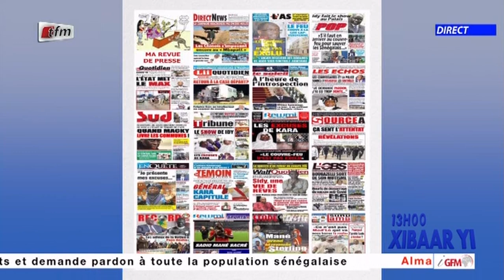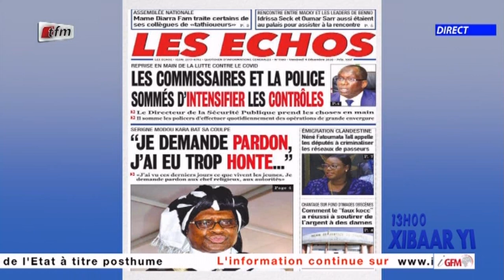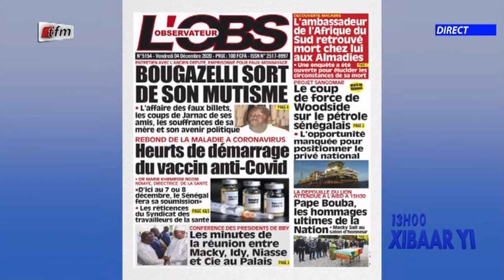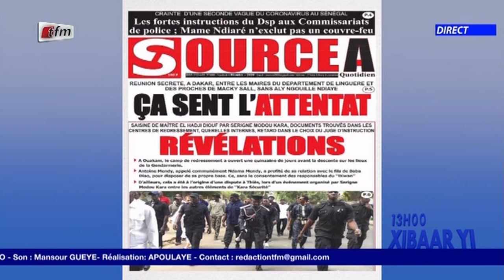Revue de presse de ce 04 Décembre 2020 avec Mamadou Mouhamed Ndiaye sur la Tfm